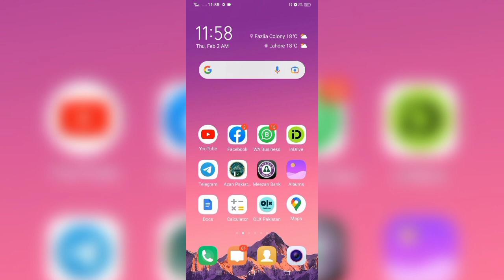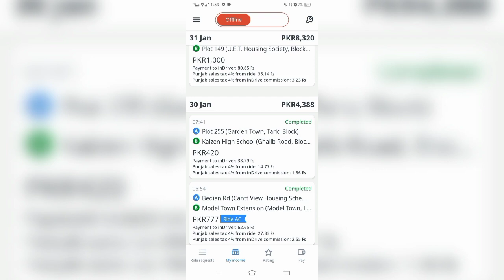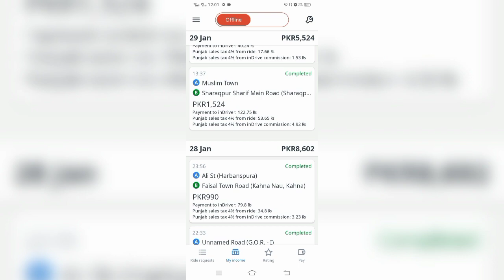30 Thousand Earning in 3 Days on indriver| Indriver Daily earning 2023| Financial Freedom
30 Thousand Earning in 3 Days on indriver| Indriver Daily earning 2023| Financial Freedom